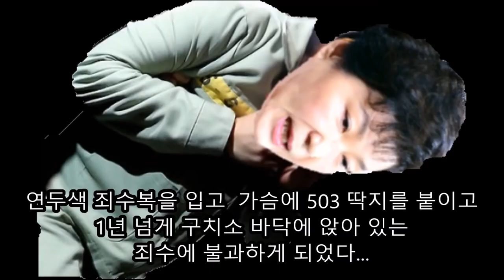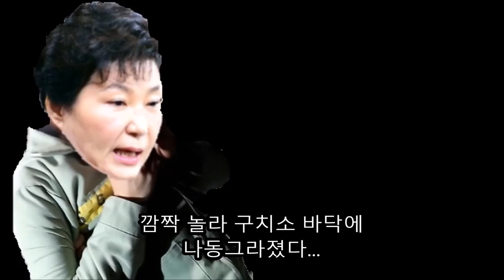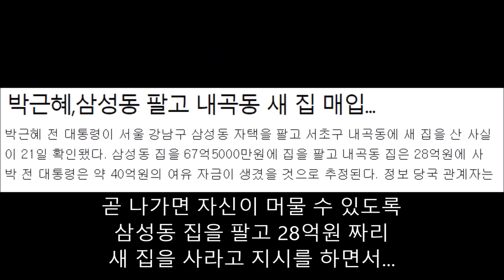박근혜 구치소에서 30년형 구형 소식 듣고 깜짝 놀라 나자빠진 이유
드디어 감동적 끝난 평창 동계 올림픽 그리고 평창 동계 올림픽 끝나자 마자 서울구치소 안에서 울려퍼진 그 비명소리 정체 박근혜 검찰 박근혜.

두달 전 대한민국을 농락 했던 그 큰 잘못으로 탄핵 인용 당하고 구치소 구속 수감 당했던 박근혜. 박영수 특검 조사에서 모든 유죄 확정 증거.

이 모든 국정농단 사건의 장본. 박근혜 최순실 정유라 이화여대 부정입학 사건. 이화여대 입학 실력 안되면서 뇌물 받아서 말 구입 하고 승마.